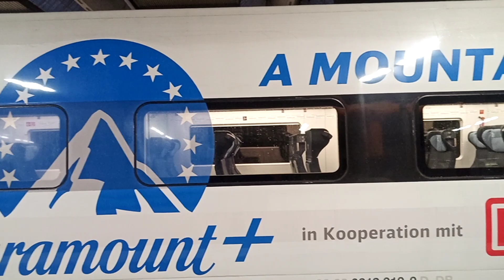Ankunft vom neuen Werbe ICE der DB BR412 019 Paramount+ ICE509 von Hamburg Altona